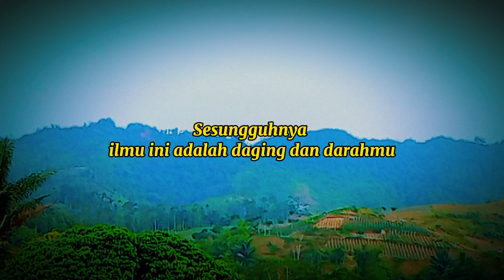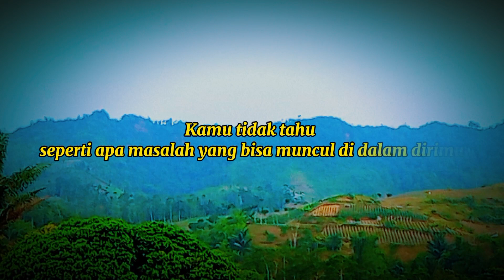Kata Bijak Imam Malik